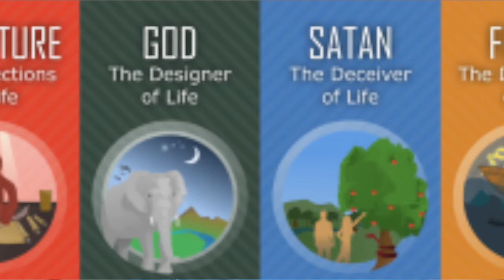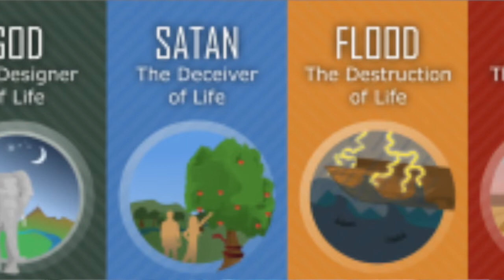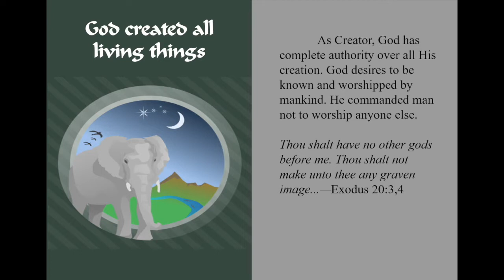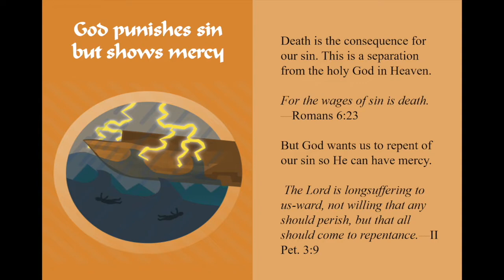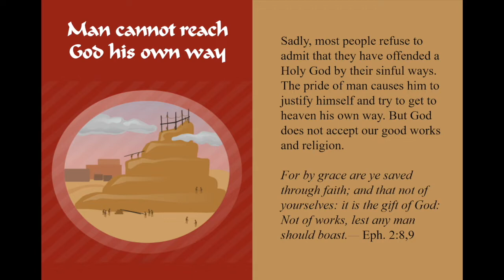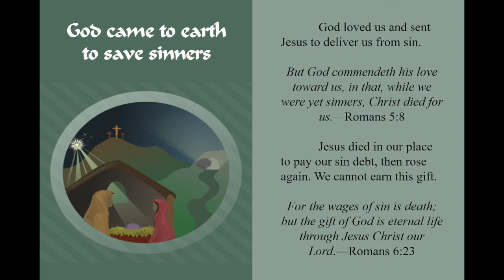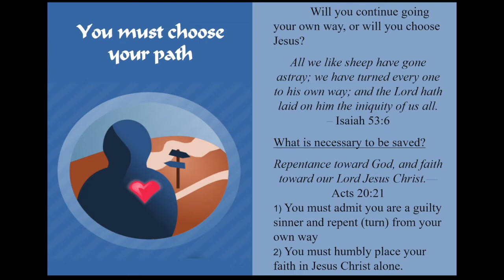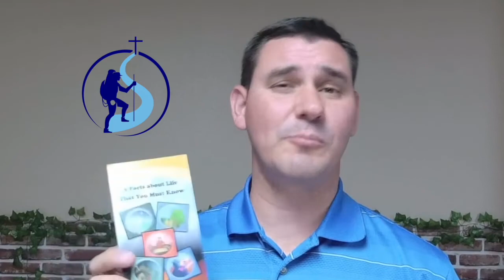Chronological Gospel Presentation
Do you remember doing dot-to-dot as a child? Listen as I piece together some of the highlights of the Bible's most important stories to show God's picture of love and salvation. This is a chronological presentation of the Gospel from the Bible using eight stories. I start out by sharing my journey of how I put these stories together in a Bible study format as well as in creating a tri-fold tract.